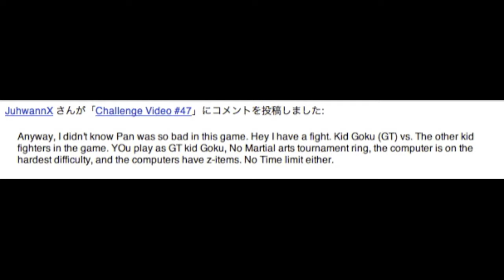Challenge Video #48 - Kids Do The Darndest Things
2 successful take(s) out of 39

^Not joking. They use High-Speed Movement and Afterimages way too often.